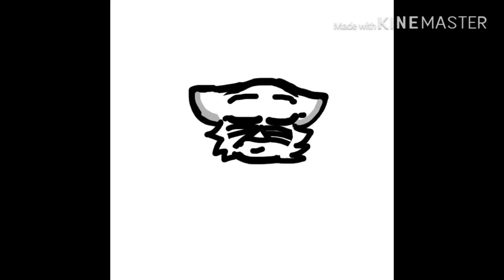Important Update Video! + Speed Sketch Of Some Of My Gacha Tuber Friends!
Hope you enjoyed! Be sure to check out the gachatubers!

I’ll see you for a another time! Byyyyyyeeeeeeee